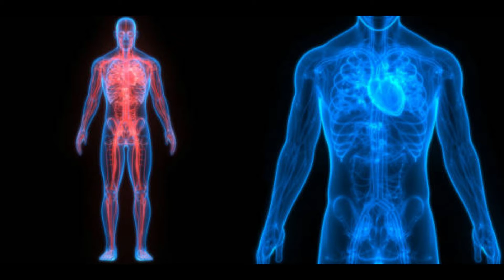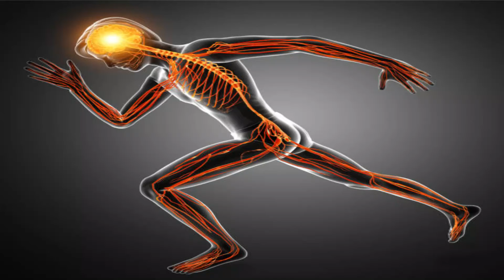Know about Ashwagandha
Proven Health Benefits of Ashwagandha

Is an ancient medicinal herb. ...
Can reduce blood sugar levels. ...
Might have anticancer properties. ...
Can reduce cortisol levels. ...
May help reduce stress and anxiety. ...
May reduce symptoms of depression. ...
Can boost testosterone and increase fertility in men. ...
May increase muscle mass and strength